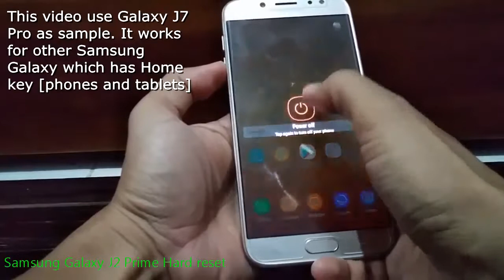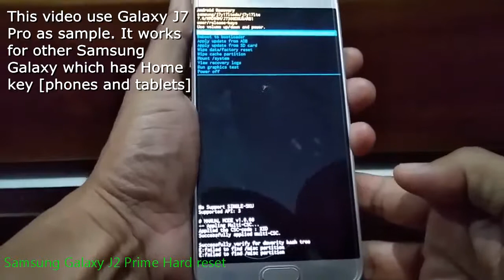Samsung Galaxy J2 Prime Hard reset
How to hard reset Samsung Galaxy J2 Prime via Android Recovery Mode.  It will show you how to factory reset your samsung galaxy phone.  Make sure to backup your data before perform a hard reset, the data can not be recovered.

Select "Yes" to confirm then select "Reboot system now" to restart the phone

Note
This video use Galaxy J7 Pro as sample, it works for other Samsung Galaxy model which has Home key.